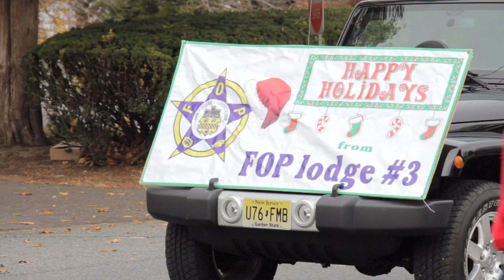36th Annual Pennsauken Holiday Parade (2016)